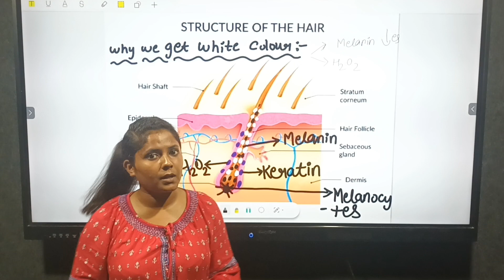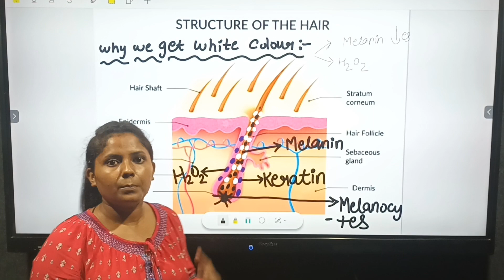Structure of The Hair By Neha ma'am#biology#science#motivatio#B.Sc#M.sc#university#edutech#learning#